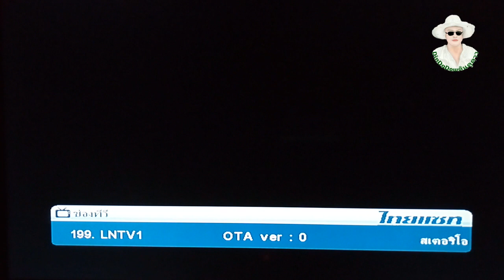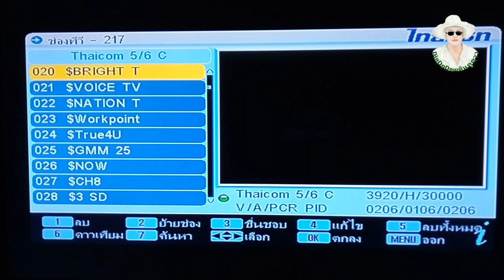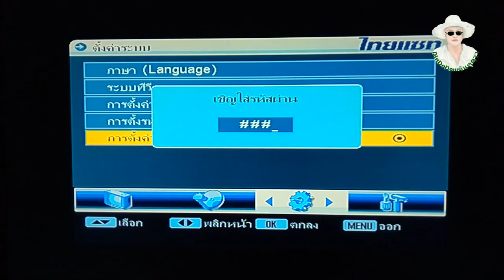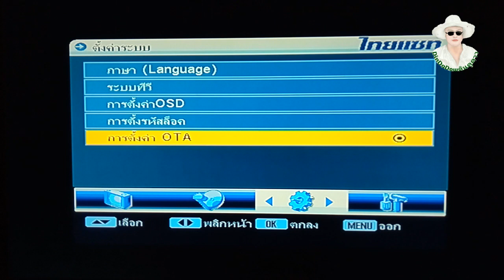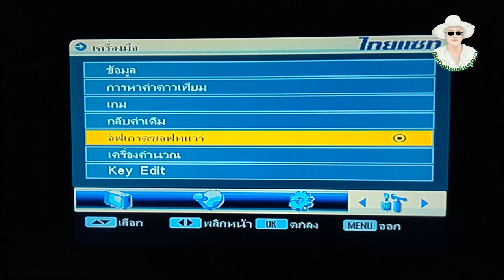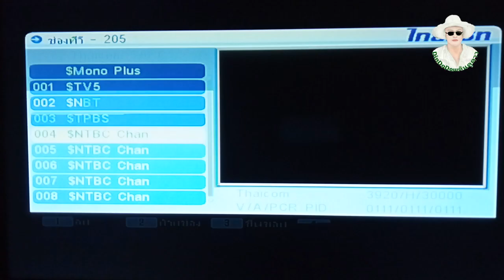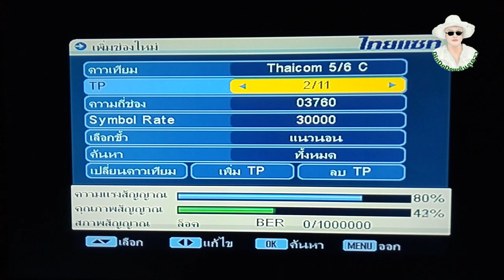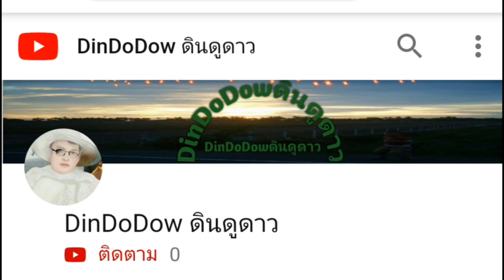📡OTA กล่องดาวเทียม Thaisat SD C Band(จานตะแกรง) Model : RV001 4 MB, RV001 8 MB, RV101, RV101 Extreme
👉ขอขอบคุณทุกท่านที่"ไม่กดข้ามโฆษณา"เพื่อเป็นรายได้เล็กๆน้อยๆของช่อง"ช่วยจ่ายค่าอินเตอร์เน็ตและค่าไฟฟ้า"ครับ👈

OTA กล่องดาวเทียม Thaisat SD จาก ระบบ C band
เพื่อแก้ปัญหาที่กล่องไม่สามารถอัพเดท OTAอัตโนมัติได้ เนื่องจากดาวเทียมไทยคม 5 ดับ ตั้งค่าทีวีดาวเทียมไม่มีสัญญาณแก้ไขได้ด้วยตัวเอง เพียงแต่นำความถี่ OTA ใหม่ไปป้อนแค่นั้นเอง มีตัวอย่างการป้อนค่าความถี่ OTA สามารถนำไปประยุกต์ใช้กับกล่องต่างๆ ตามวิธีการในคลิปได้ง่ายๆ ไม่ยุ่งยาก ไม่ต้องอาศัยช่างได้

การที่จะ OTA ได้สิ่งสำคัญคือต้องมีสัญญาณส่งลงมาจากจาน นั่นก็คือไม่มีการไปหมุนจาน ไปขยับหรือหมุนหัวรับสัญญาณ สายสัญญาณไม่มีปัญหา แต่ถ้าจากจานมาถึงสายก่อนจะเข้ากล่องมีปัญหา ก็ไม่สามารถทำการ OTA ได้ก็ต้องเรียกช่างมาจัดการหาสัญญาณจากจานก่อน วิธีเช็คก็คือไปหากล่องของคนอื่นที่ใช้ได้เป็นปกติมาเสียบดูว่าดูได้ไหม ถ้าดูได้ก็หมายความว่าจานไม่มีปัญหาสายสัญญาณไม่มีปัญหา คราวนี้ถึงจะแก้ไขที่กล่องของเราได้ คือต้องรู้ว่ากล่องที่ใช้ยี่ห้ออะไรรุ่นไหนแล้วก็ใช้กับจานตะแกรงระบบ c band(LNB ความถี่5150 เท่านั้น) หรือว่าใช้จานทึบใบเล็กๆสีต่างๆ นั่นคือระบบ KU band (LNB ความถี่ 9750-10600(universal),10750หรือ 11300 ต้องตั้งค่าให้ถูกต้อง ) เพราะว่าแต่ละยี่ห้อแต่ละรุ่นใช้ความถี่ OTA ไม่เหมือนกันแต่ที่สำคัญคือ OTA pid ต้องให้เป็นไปตามกล่องนั่น ให้คลิกไปดูตามลิงค์ มีคลิปเกี่ยวกับกล่องดาวเทียมรุ่นต่างๆทั้งหมด หลายคลิป ไปดูให้ตรงกับกล่องและจานของท่านครับ

ความถี่OTAค่ายต่างๆ

INFOSAT
C-Band HD Model : HD1.1, HD1.2, HD2.1, HD MAC "3920 H 30000 PID=03601"
C-Band HD Model : AEC HD+ , AEC-Gold, HD100 "3920 H 30000 PID=03510"
C-Band HD Model : HD-e168 "3920 H 30000 PID=02019"
KU-Band HD Model : HD1.1, HD1.2, HD MAC "12687 V 30000 PID=00883"
KU-Band HD Model : HD100 "12687 V 30000 PID=00884"
KU-Band HD Model : AEC HD+, AEC-Gold "12687 V 30000 PID=00555"
KU-Band HD Model : HD-e168 "12687 V 30000 PID=02019"

PSI C-Band
O2HD "4120 H 30000 PID=00521 "
O2X  "4120 H 30000 PID=00527 "
S2-Blue "4120 H 30000 PID=00529 "
S2-Green "4120 H 30000 PID=06417 "
S3 "4120 H 30000 PID=06414 "

PSI KU-Band
O2HD "12729 V 30000 PID=01520 "
O2X  "12729 V 30000 PID=01521 "
S2-Blue "12729 V 30000 PID=01529"
S2-Green "12729 V 30000 PID=01524 "
S3 "12729 V 30000 PID=01526 "
S2AEC-Green "12729 V 30000 PID=01523 "

IDEASAT
C-Band SD "3880 H 30000 PID=00888"
C-Band TOP TEN B5 8M "3880 H 30000 PID=00808"
C-Band EGO B4K "3880 H 30000 PID=00808"
C-Band SMA 880PLUS "3880 H 30000 PID=00880"
C-Band HD "3880 H 30000 PID=00800"
KU-Band HD "12687 V 30000 PID=01238"

Leo Tech
C-Band HD "3920 H 30000 PID=02184"
809HD MATV "3920 H 30000 PID=01908"

SUNBOX
C-Band  "3800 H 30000 PID=00356"
KU-Band  "12687 V 30000 PID=00356"

Thaisat OTA C-Band
HD Model : Extreme Premium 102  "3880 H 30000 PID=00113"
HD Model : Extreme HS-DT2A "3880 H 30000 PID=113"
HD Model : RV-102 "3880 H 30000 PID=00113"
HD Model: RV-010 "3880 H 30000 PID=00113"
HD Model : Extreme Mini RV-110  "3880 H 30000 PID=00114"
HD Model : RV-102 Extreme "3880 H 30000 PID=00111"
HD Model : DV-6800 "3880 H 30000 PID=00111"
HD Model : RV-006 "3880 H 30000 PID=00111"
SD Model : RV-001 4 MB   "3880 H 30000 PID=00112"
SD Model : RV-001 8 MB  "3880 H 30000 PID=00112"
SD Model : RV-101  "3880 H 30000 PID=00112"
SD Model : RV-101 Extreme  "3880 H 30000 PID=00111"

Thaisat OTA KU-Band
HD Model : Extreme Premium 102  "12687 V 30000 PID=01239"
HD Model : Extreme HS-DT2A  "12687 V 30000 PID=01239"
HD Model : RV-102  "12687 V 30000 PID=01239"
HD Model: RV-010  "12687 V 30000 PID=01239"
HD Model : Extreme Mini RV-110   "12687 V 30000 PID=01240"
HD Model : RV-102 Extreme  "12687 V 30000 PID=01239"
HD Model : DV-6800  "12687 V 30000 PID=01239"
HD Model : RV-006  "12687 V 30000 PID=01239"
SD Model : RV-001 8 MB   "12687 V 30000 PID=01239"
SD Model : RV-101   "12687 V 30000 PID=01239

IPM
KU-Band  "12687 V 30000 PID=ไม่ต้องใช้"
C-Band  "3760 H 30000 PID=ไม่ต้องใช้"

D-KHUM "12687 V 30000 PID=00880"
D-KHUM PLUS "12687 V 30000 PID=00882"

GMMZ OTA C-Band
HD  "3920 H 30000 PID=04183"
HD LITE  "3920 H 30000 PID=04184"
HD SLIM/ HD WISE  "3920 H 30000 PID=04185"
SMART/ MINI  "3920 H 30000 PID=04181"
HD SMILE  "3920 H 30000 PID=04187"
HD WISE PLUS "3920 H 30000 PID=04186"
HD I  "3920 H 30000 PID=04189"
X-TREAM OTA ผ่านอินเตอร์เน็ต

GMMZ OTA KU-Band
HD  "12687 V 30000 PID=04183"
HD LITE  "12687 V 30000 PID=04184"
HD SLIM/ HD WISE "12687 V 30000 PID=04185"
SMART/ MINI  "12687 V 30000 PID=04181"
HD SMILE  "12687 V 30000 PID=04187"
HD WISE PLUS "12687 V 30000 PID=04186"
HD I  "12687 V 30000 PID=04189"

หมายเหตุ V เป็นแนวตั้ง ส่วน H เป็นแนวราบหรือแนวนอน